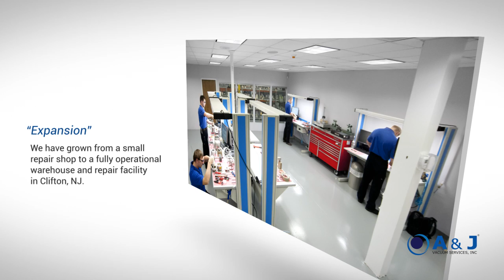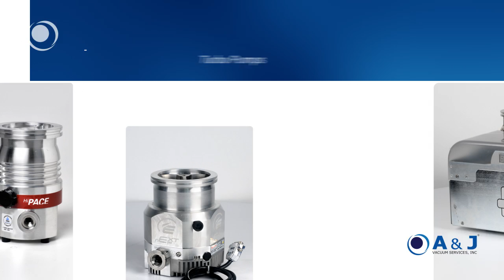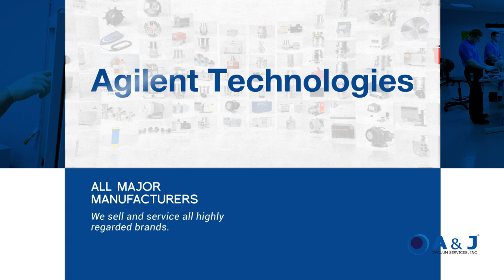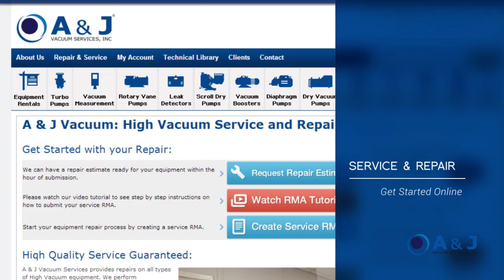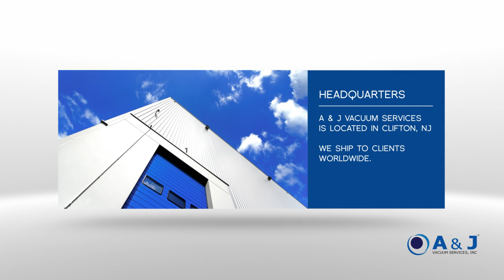A & J Vacuum Services Corporate Video (AJVS)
A & J Vacuum Services provides sales and servicing on all varieties of High Vacuum equipment. We perform all routine maintenance and repair on turbo pumps, rotary vane pumps, dry scroll pumps, helium leak detectors and more.  We also have a wide selection of vacuum measurement devices, spare parts and vacuum hardware.

We sell and service major high vacuum major manufacturers such as Pfeiffer Vacuum, Agilent Technologies, Edwards Vacuum, Oerlikon Leybold, Becker, Anest Iwata, Vacuubrand and many more.

For more information on high vacuum equipment and accessories, servicing and technical assistance please